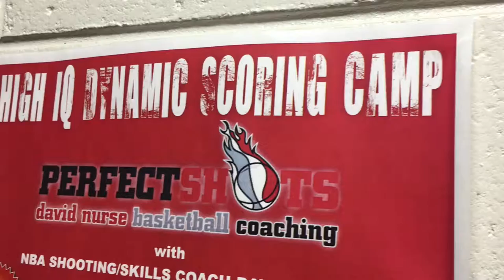David Nurse High IQ Dynamic Scoring Camp - Knox Basketball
NBA skills trainer David Nurse conducted a High IQ Shooting Camp during the 2016 Summer Holidays at the Knox Basketball Stadium in Boronia. Check out some of the highlights here and for more information about David Nurse visit his